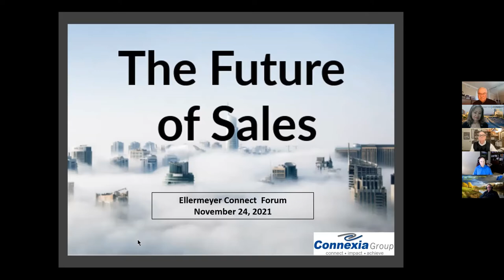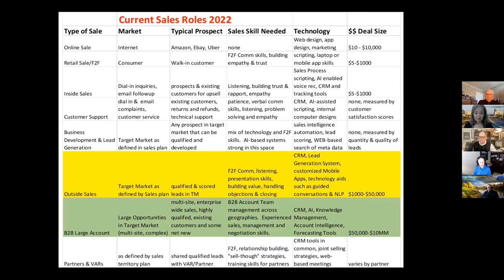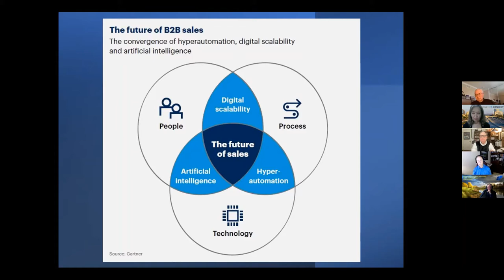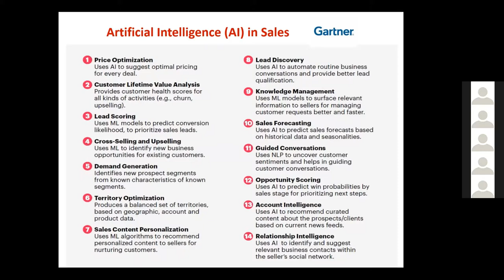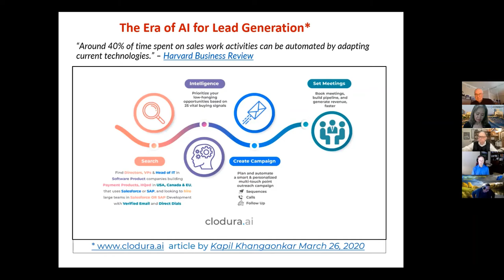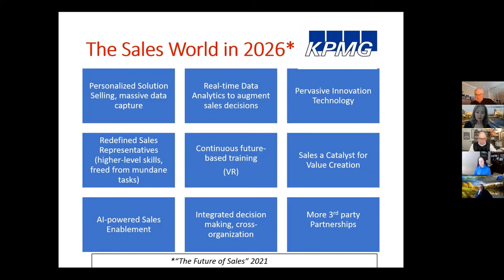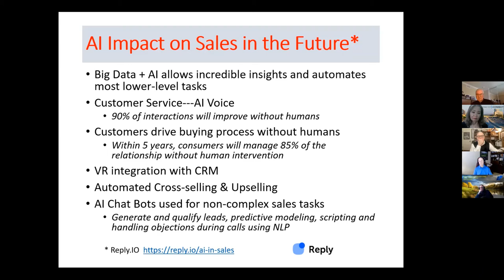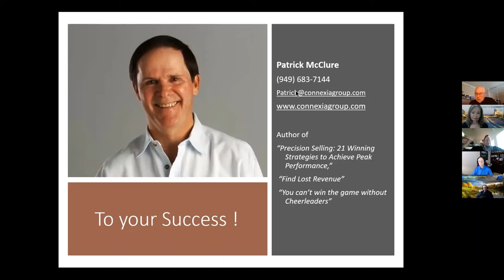The Future of Sales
What exactly will the sales world look like in 5 years?   How can you optimize and modernize your sales team to capture your fair share of the opportunities?  Watch this 20-minute overview and get a head start!